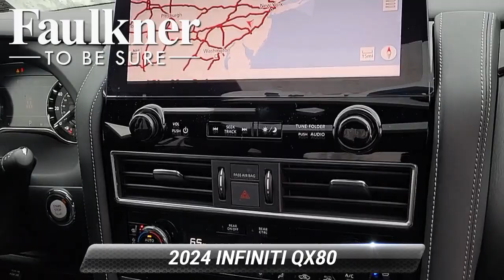New 2024 INFINITI QX80 SENSORY, Willow Grove, PA R9330598